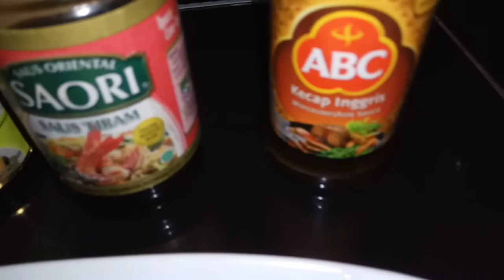Resep nasi goreng tuna // vlog52 mamah buat nasi goreng tuna pakai irisan serai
Hay guys ketemu lagii,,di vlog nya DaZnKey,,tapi kali ini mamah mau buat resep nasi goreng yahh,,resep nya sangat mudah karena semua bumbu2 nya di iris,,,
Okeh guys ini dia bumbu dan bahan2'a:

3siung bwg merah
2siung bwg putih
1/4siung bwg Bombay
5buah cabe rawit dan cabe merah
1batang daun bawang
1batang serai
(Semua di iris halus)

Lalu ada bumbu jadi lainnya yaitu:

Saori saos tiram
Kecap asin
Kecap manis
Kecap Inggris
Lada bubuk
Garam
Penyedap
(Semua secukupnya)

Oiya bahan utamanya nasi yah,,disini mamah buat nasi goreng nya utk 3porsi,,,

Nahh cara membuatnya langsung liat video nya aja ya,,,

Terimakasih ya teman2,,,oiya jgn lupa utk follow Instagram nya mamah di @aini_ayesha dan Abang n key di @daznkey yah,,,,😘😘😘😘